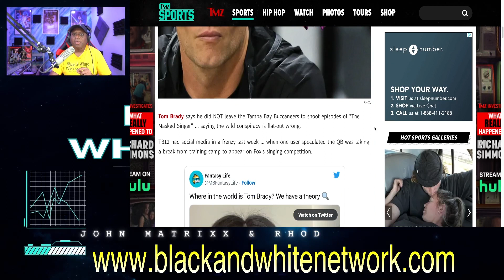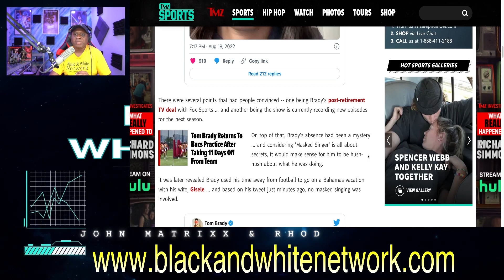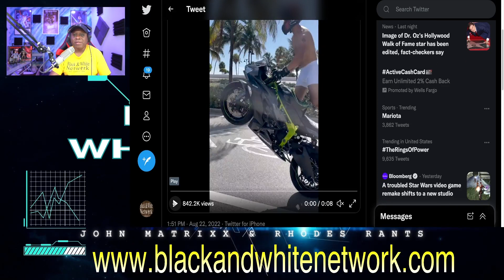Tom Brady SLAMS talk of him filming The Masked Singer while away from the Tampa Bay Bucs!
Business Address:
14237 E SAM HOUSTON PKWY N STE 200
BOX 147